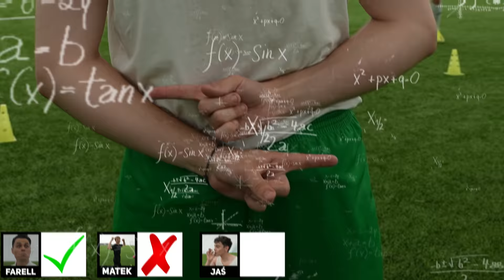TEST na NAJLEPSZEGO PIŁKARZA w EKIPIE!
Test na najlepszego piłkarza w Ekipie z @JDabrowsky Matek @FarellYoutube i @rogalik95 to konkurencje i wyzwania piłkarskie z Ekipą na boisku do piłki nożnej